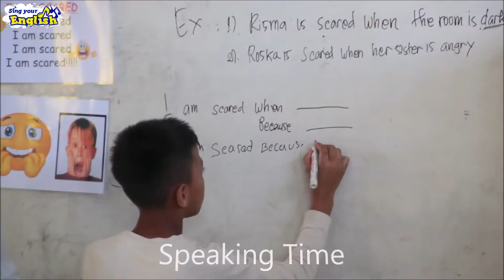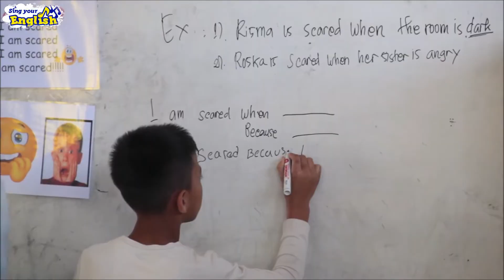SYE in SDN 173425 HUMBAHAS